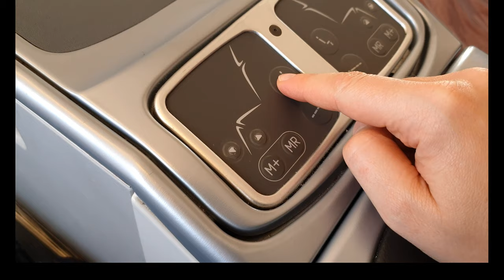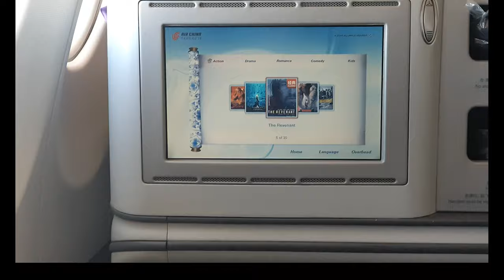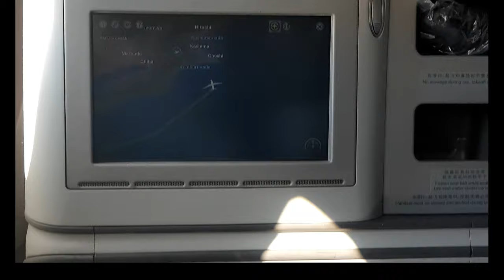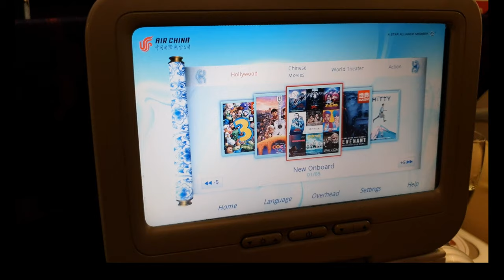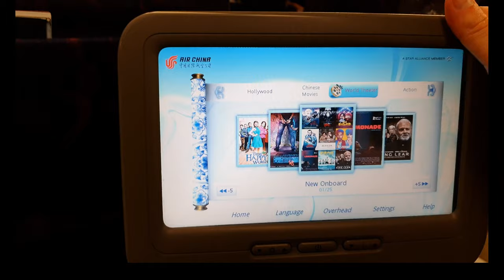AIR CHINA | BUSINESS CLASS A332 A321 Shanghai Tokyo Trip Report London Shanghai Tokyo Blond Report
Trip Report on Air China Business Class Flight London Gatwick Shanghai Tokyo Narita on Air China A332 A321 Airbus Part 2 of trip report Shanghai Tokyo Shanghai leg. By Blond Reports

Hi I traveled with Air China from London Gatwick to Tokyo Narita via Shanghai. This video is leg 2 Shanghai Tokyo Narita part in my London to Tokyo trip. I traveled on A332 and A321 Business Class. Onboard meals were a major disappointment along with Shanghai Tokyo aircraft being unacceptably dirty. Hope you find this trip report useful.

Date of travel:  November 2019

Youtube Library

-EXTRA-
My channel is not monetized :D